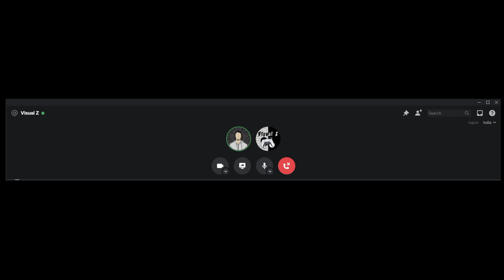Most Irritating Minecraft Challenge Ever | MrGamie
Part-2 releasing soon.

Gaming is On!!!